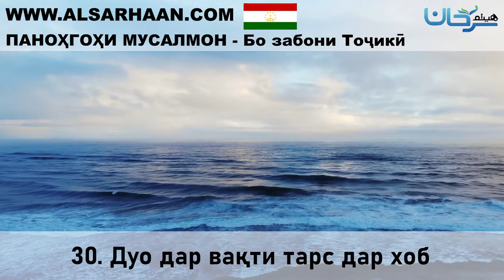30 Дуо дар вақти тарс дар хоб 24